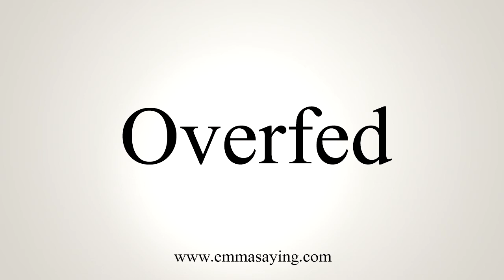How To Say Overfed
Learn how to say Overfed with EmmaSaying free pronunciation tutorials.